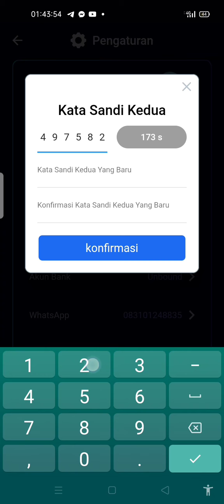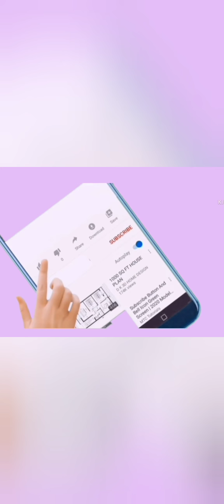Cara bikin kata sandi ke 2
Hallo Assalamualaikum sobat Mellan🙏

video ku kali ini aku buat in tutorial cara BIKIN SANDI KE 2 di aplikasi Vtube

SANDI ke 2 adalah kode sandi yg sangat rahasia yah, JD jangan kalian kasi tau ke siapapun agar akun Vtube mu tetap aman.
SANDI 2 Kegunaan nya untuk transaksi di dalam apk Vtube.
sedangkan SANDI 1 ke gunaannya hanya untuk Login saja.

VTUBE Adalah aplikasi uang ya yg dimana tugas kita perharinya cuma nonton iklan atau video singkat.
yaitu terdapat 10misi & Absen harian

Per iklan itu 5 detik
berarti 5dtk x 10 = 50dtk 😆

50dtk MENGHASILKAN 0.3$
berarti sehari kita dpt bayaran Rp. 4.200
kalo sebulan berarti 4.200x 30 = 126.000
kan lumayan 😂 dengan tugas yg simpel anti ribet tiap bulan punya pemasukan ia kan😀

untuk yang berminat coba untuk mendownload aplikasi ini silahkan download sesuai tutorial yg aku kasih, dan jika berkenan silahkan masukan kode ref saya yaitu 11543899🙏

Tapi saya di sini tidak memaksakan kalian untuk mendownload aplikasi ini ya🙏
saya hanya ingin berbagi tips cara mendaftar di aplikasi tersebut.

buat yg udah masukin kode refferal ku
silahkan dm aku
lewat Ig 👉 @meilani76141

nanti bakal ada undian hadiah kecil"an, untuk kalian para member Ku.

insya Allah akan terlaksana saat aku memiliki 20Refferal.
nanti ku kabari kalian semua lewat DM jika sudah ad 20reff ya 🤗

bila ada salah kata saya mohon maaf 🙏

Edit video = YouCut
Artis : Electro-Light, Danyka Nadeau
Dilisensikan ke YouTube oleh
AEI (atas nama NCS)